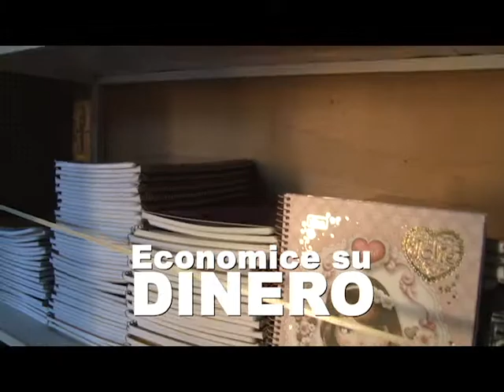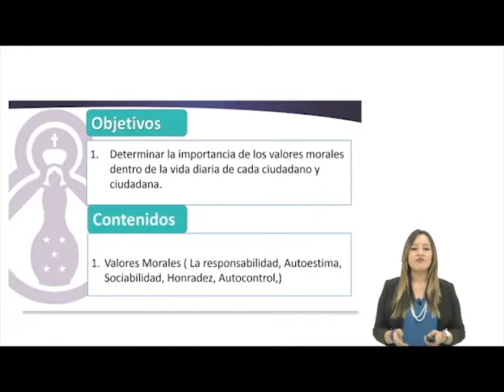Promo de inicio de clases TELEBÁSICA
Promo de inicio de clases TELEBÁSICA - Suyapa TV Educativa.